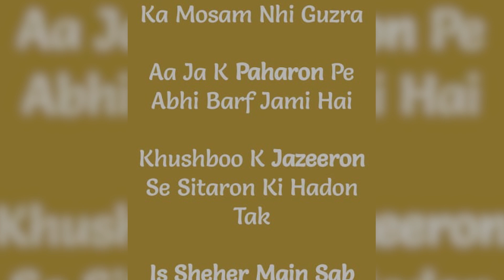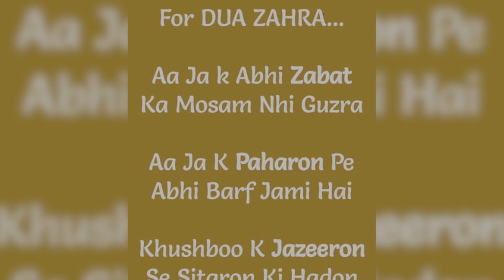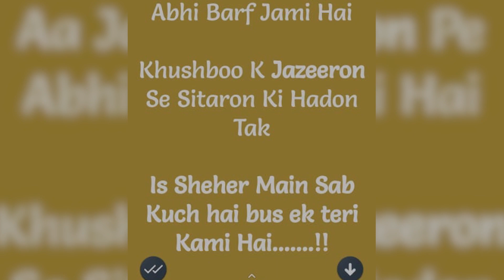Eid ka Roz Dua Zehra ka baap na apni beti ko kis had tak yad kiya ?video dekhiya